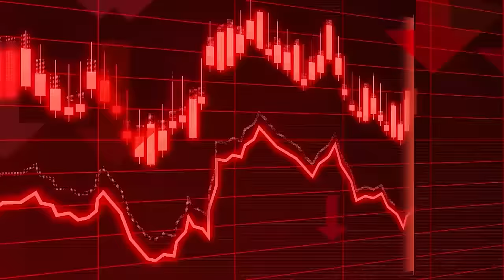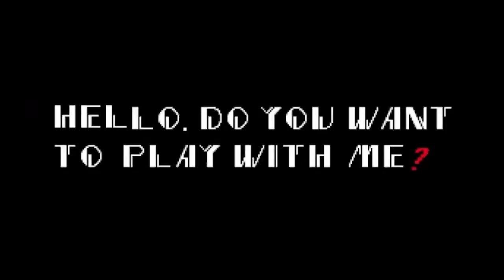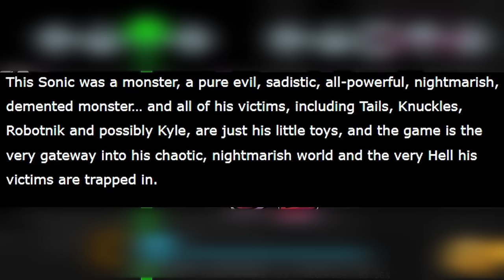SONIC.EXE 3.0 Restored ALL characters Explained in fnf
Friday Night Funkin Swag!:

Bf Plush
Kids T-shirt
Fnf Adult Shirts
Skid & Pump Plush
Fnf Coloring Book
About FNF